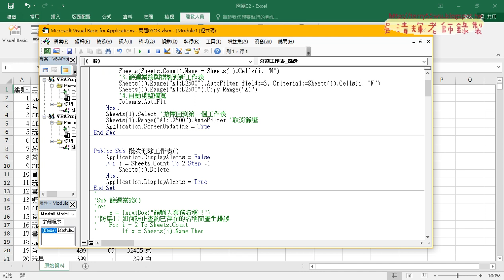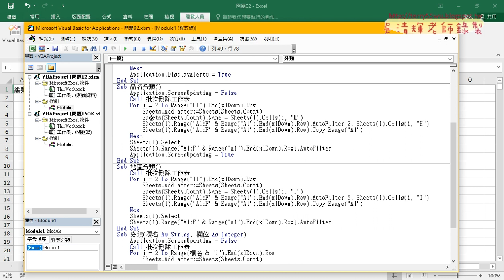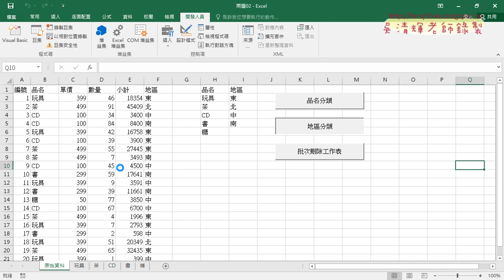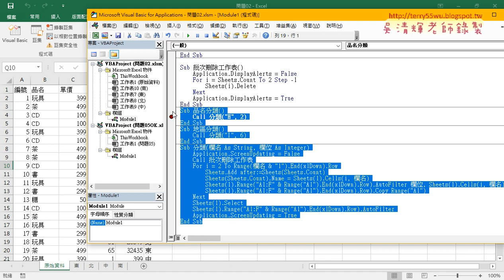07 將SUB改為共用SUB與呼叫